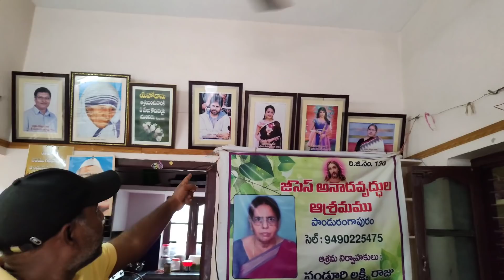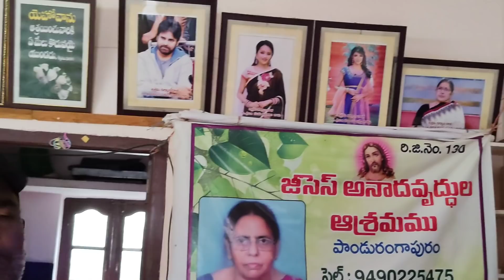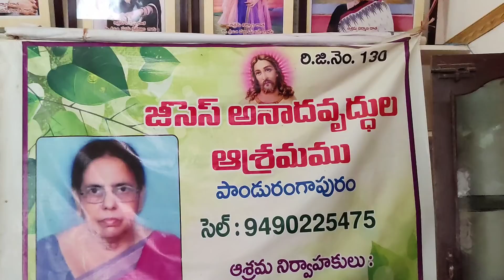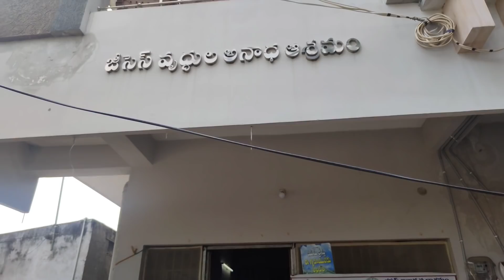Thankyou All my YouTube family 100k subscribers | food donate to old age home | gunti Nagaraju